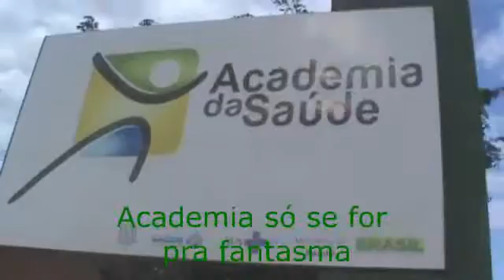Praça da Saude doente em Buritama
Material que deveria ser usado para montar a academia está la no almoxarifado parado de Buritama, comprado em 2014